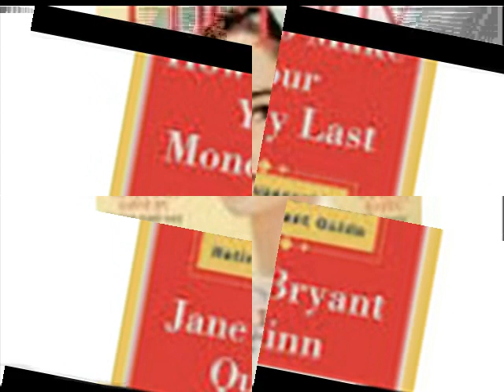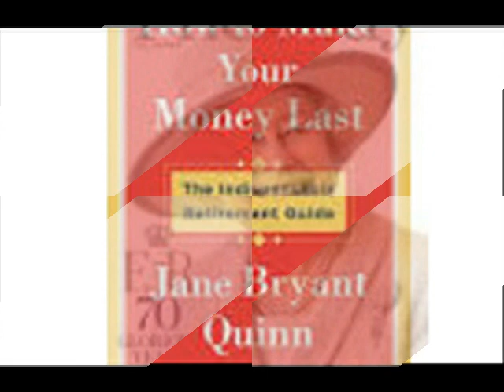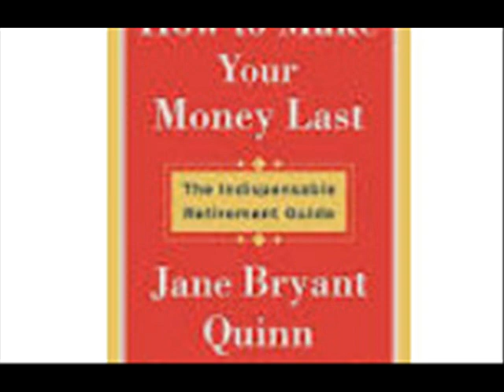Lady Jane's Legacy Another day of errands to be done Jane had become very bored with the routine